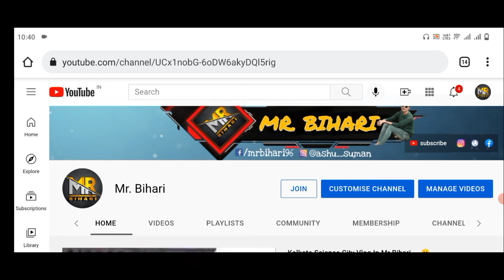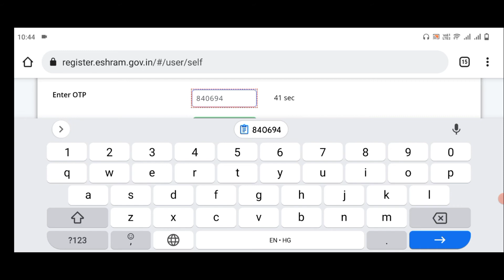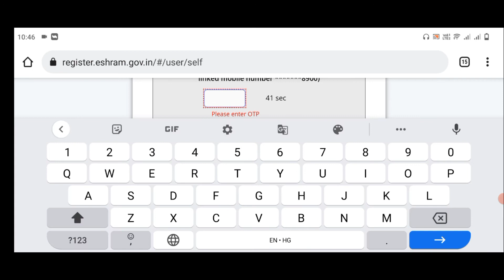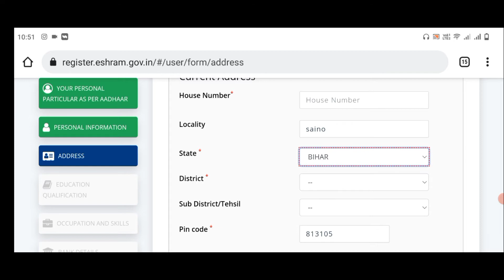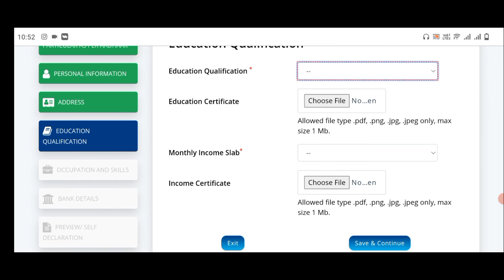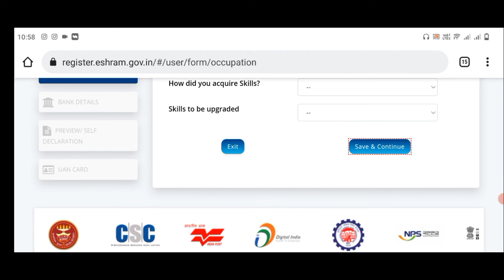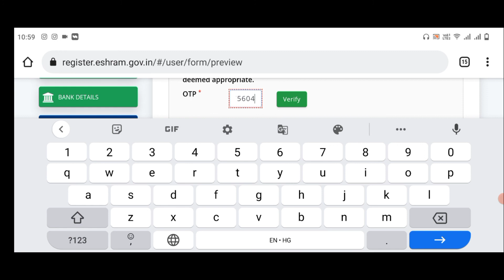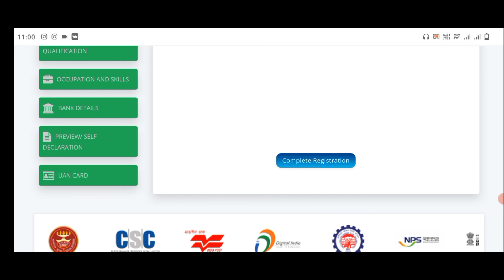eShram card registration online | e shram card kaise banaye mobile se | uan card kaise banaye free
Hello नमस्कार दोस्तों, आपका बहुत बहुत स्वागत है हमारे "MR.BIHARI चैनल में, मैंने यह चैनल मेरे सभी दोस्तों के लिए बनाया है जो टेक्नोलॉजी सरकारी योजना अपना ApnaCSC , इंटरनेट टेक्नोलॉजी ,के बारे में अपनी भाषा में जानना चाहते है, "MRBihari  चैनल में आपको रोज़ाना एक नयी वीडियो मिलेगी जहा मैं कोशिश करता रहता हूँ की आपको मोबाइल और कंप्यूटर अपना CSC सरकारी योजना के बारे में कुछ जरुरी बातें बताने की दोस्तों आप सब की वजह से आज हम इस मुकाम पर हैं और दोस्तों मैं आशा करता हूं कि आप इस तरीके से हमारा सपोर्ट करते रहेंगे तो दोस्तों मिलते हैं अगली वीडियो में तब तक के लिए धंयवाद |

मजदूर कार्ड ई श्रम,मजदूर कार्ड कैसे बनाएं nduw nduw e shram card registration shramik card kaise banaye sambal card online apply mp uan card kaise download kare uan card kaise banaye mobile se free me shramik card kaise banaye
श्रमिक कार्ड कैसे बनाएं
श्रमिक कार्ड कैसे बनाएं ऑनलाइन
श्रमिक कार्ड कैसे बनाएं मध्यप्रदेश में
श्रमिक कार्ड कैसे बनाये मोबाइल से
श्रमिक कार्ड कैसे डाउनलोड करें
श्रम कार्ड कैसे बनाये मोबाइल से
ई श्रम कार्ड e श्रम कार्ड इन हिंदी